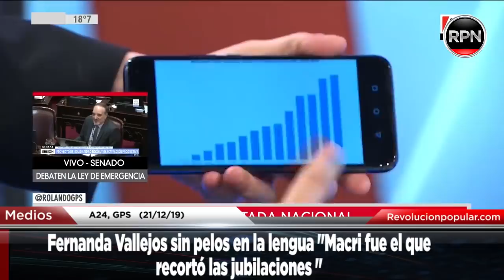Fernanda Vallejos sin pelos en la lengua "Macri fue el que recortó las jubilaciones "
Música final de videos: Ventanas